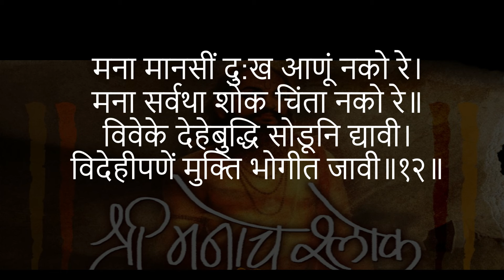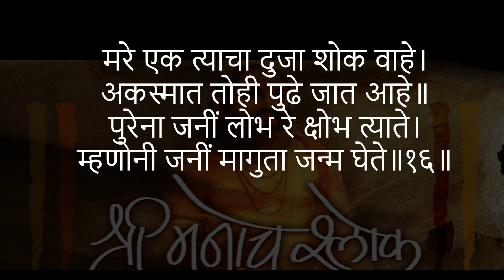"Manache Shlok" 1-16 | Marathi Shlokas/Morning Prayers for Kids | Meditation for Kids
"Manache Shlok" : Manache Shlok is Application related to Abhangas compose by Shree Samarth Ramdas Swami.  It is a small book of meditations which advises ethical behaviour and love for God. Shree Samarth Ramdas Swami was a noted 17th-century saint and spiritual poet of Maharashtra. He is most remembered for his Advaita Vedanta text Dasbodh.